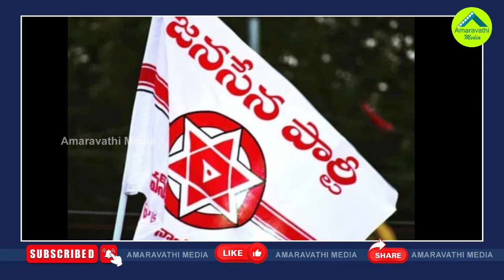జనసేనకు భారీ షాక్..వైసీపీలోకి కీలక నేత.!?| Makineedi Seshu Kumari Resigned From Janasena Party